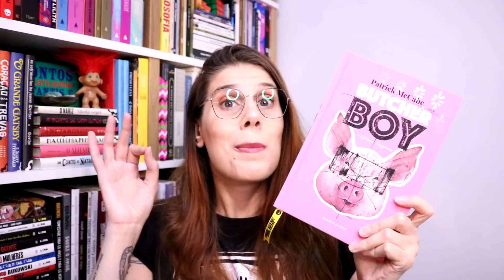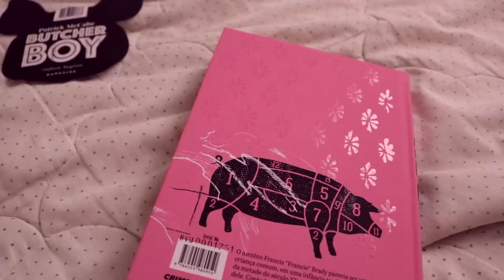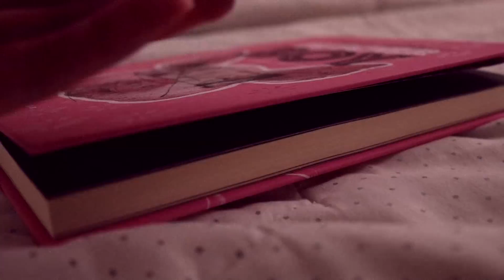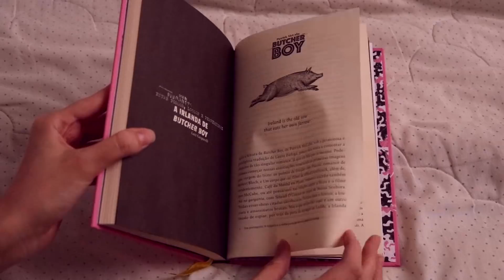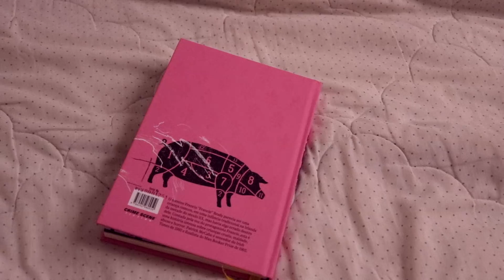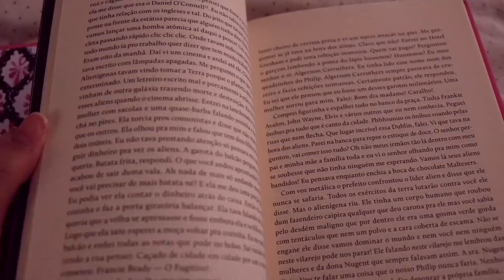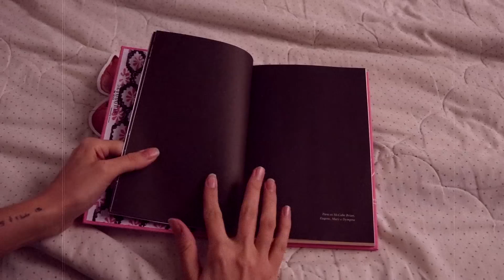BUTCHER BOY 🐽 (Patrick McCabe): A DESCIDA À INSANIDADE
Resenha do livro BUTCHER BOY: INFÂNCIA SANGRENTA (The Butcher Boy), escrito pelo autor Patrick Mccabe e publicado pela DarkSide Books. 🔻 Para comprar o livro

Publicado originalmente em 1992, Butcher Boy é considerado um clássico moderno da literatura irlandesa. Um livro destemido, chocante, perturbador e estranhamente cômico - assim como o seu personagem central, nosso narrador,  Francis “Francie” Brady.

- Filme: Nó na Garganta
- Peça teatral: Frank pig says hello

🎁 MINHA WISHLIST NA AMAZON

📲 ME ACOMPANHE NAS WEBS!

🔻 CONTATO
*O envio de livro/produto não garante divulgação.